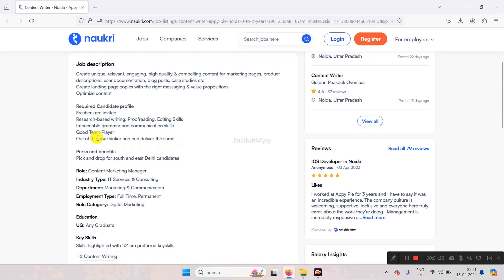Noida Job Vacancy 2024 | Content Writer Job 2024 | Job Vacancy 2024 Noida For Freshers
🌟 Exciting Job Opportunity in Noida 2024 | Join Appy Pie as Content Writer!

📢 Attention Job Seekers! Appy Pie is Hiring!

🚀 About Appy Pie:
Join the innovative team at Appy Pie and unleash your creativity as a Content Writer in Noida!

💼 Position Available: Content Writer

✅ Job Requirements:

    Freshers are encouraged to apply.
    Research-based writing, proofreading, and editing skills required.
    Impeccable grammar and communication skills.
    Ability to work well in a team and think creatively.

🔎 Job Description:

    Create unique, engaging, and high-quality content for various platforms.
    Write marketing pages, product descriptions, blog posts, case studies, etc.
    Craft compelling landing page copies with the right messaging and value propositions.
    Optimize content for better visibility and engagement.

🎁 Perks and Benefits:

    Pick and drop facility available for candidates residing in South and East Delhi.

You can get videos like work from home and jobs in Noida, jobs in Gurgaon.